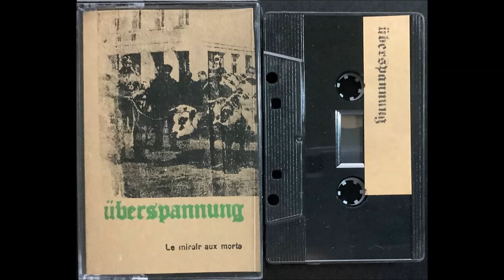Überspannung - Sabbatkreis (2022)